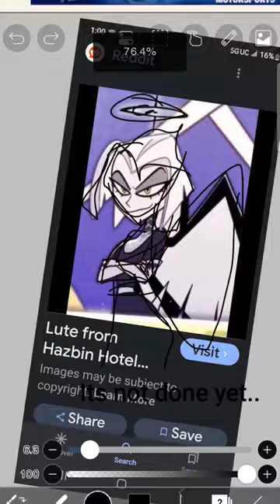i slayed so hard ik💅🏻